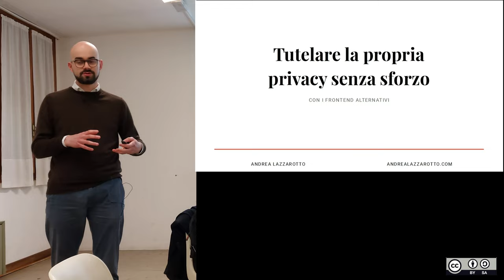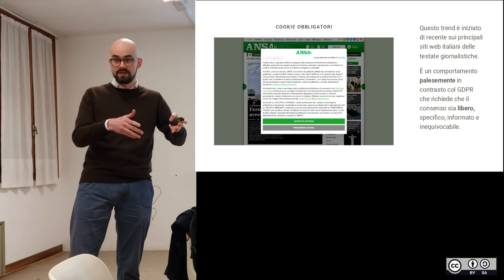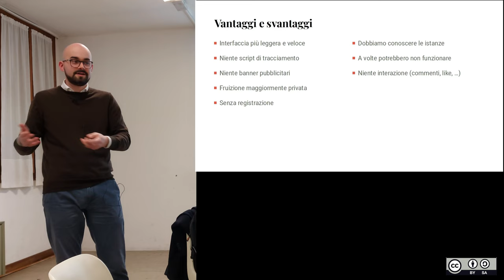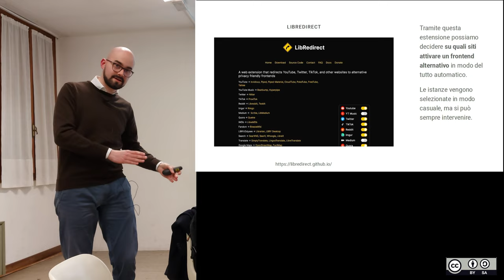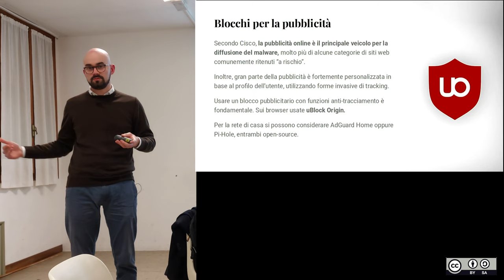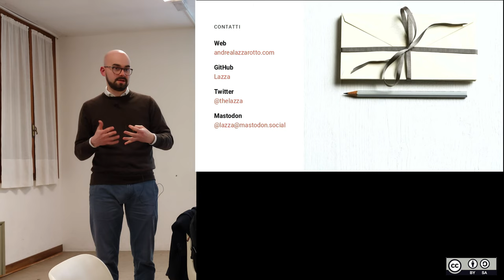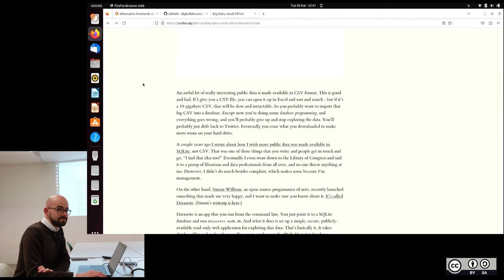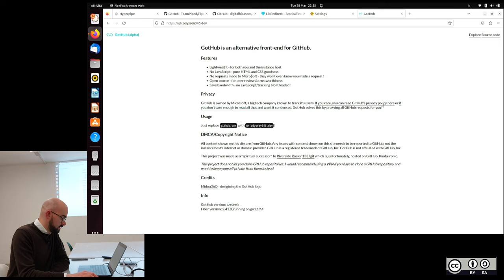Tutelare la propria privacy senza sforzo con i frontend alternativi - Andrea Lazzarotto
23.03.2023 Centro Giovanile Torri di Quartesolo -VI-
La maggior parte dei siti web e dei social network più famosi raccoglie moltissimi dati sugli utenti, spesso senza consenso, e utilizza queste informazioni per creare profili dettagliati che permettono di mostrare pubblicità sempre più mirata. Inoltre, spesso vengono usate tecniche di tracking per controllare le attività degli utenti anche fuori dalla piattaforma.

I frontend alternativi sono una soluzione che ci permette di fruire dei contenuti che ci interessano, riducendo però l’esposizione dei nostri dati e il tracciamento pervasivo. Durante la serata verranno illustrati alcuni esempi di frontend alternativi per siti popolari come YouTube, Twitter e Reddit, con informazioni pratiche su come utilizzarli al meglio e anche qualche consiglio utile applicabile su tutti i siti web.